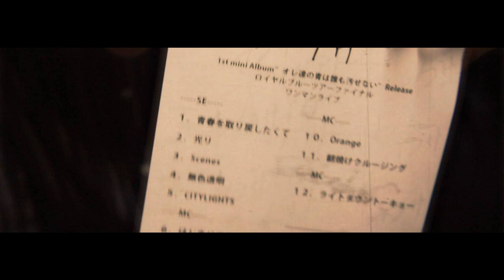カサブタノアト「明日世界が終わるなら」Official Music Video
千葉県柏市青春ロックバンド カサブタノアト

1st mini Album"オレ達の青は誰も汚せない"
より M-6.明日世界が終わるなら のMVを公開。

2019年11月26日に下北沢SHELTERで行われた
カサブタノアトロイヤルブルーツアーファイナルワンマン
の映像を使った渾身作！

撮影・編集　エドソウタ
撮影　　　　坂根浩太郎
　　　　　　清水舞
　　　　　　るなこさかい

カサブタノアト
1st mini Album "オレ達の青は誰も汚せない"
2019年9月1日発売
KAD-004 ￥1,600(tax in)

M1.青春を取り戻したくて
M2.アオのかけら
M3.朝焼けクルージング
M4.無色透明
M5.ユメミガチエール
M6.明日世界が終わるなら